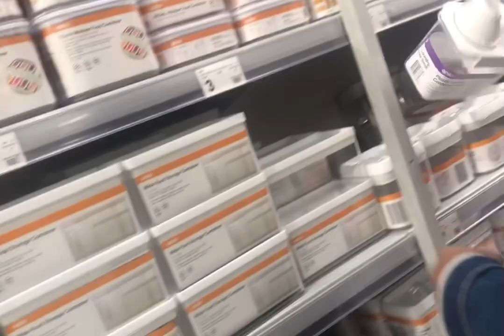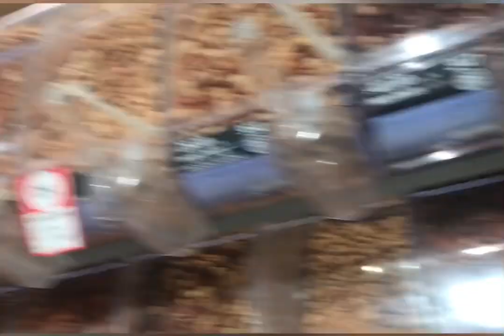Australia lo Telugu Jaya’s vlogs 😍Super Shoping 😊